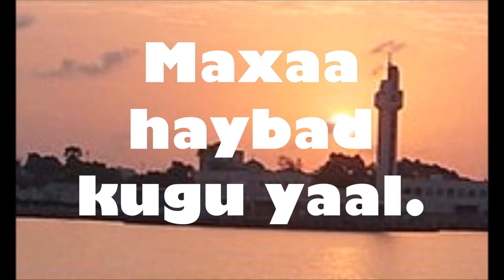Djibouti National Anthem (Lyrics)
Djibouti national anthem - ''Jabuuti''